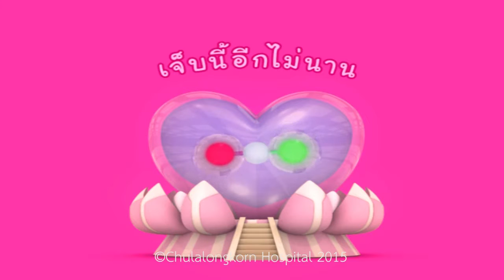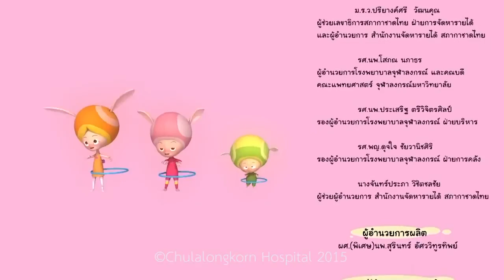ตอนที่ 19 เจ็บนี้อีกไม่นาน